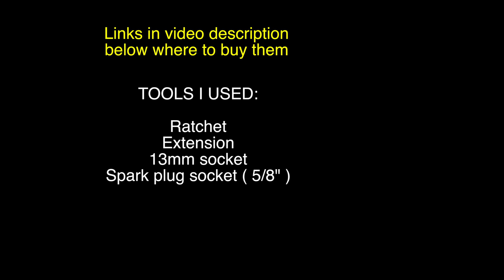Honda Ruckus / Zoomer 50 - Spark Plug Change | Mitch's Scooter Stuff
In this video I show you how to change the spark plug on Honda Ruckus / Zoomer 50 scooter.
Tools I used:
3" / 6” extension set 3/8 drive
13mm socket 3/8 drive
5/8” socket